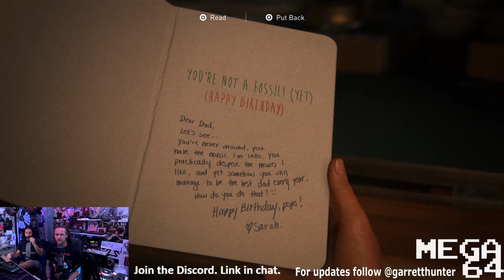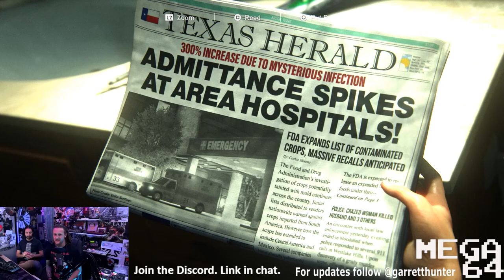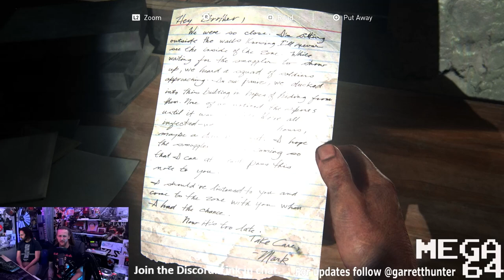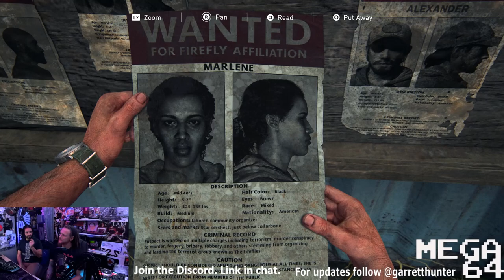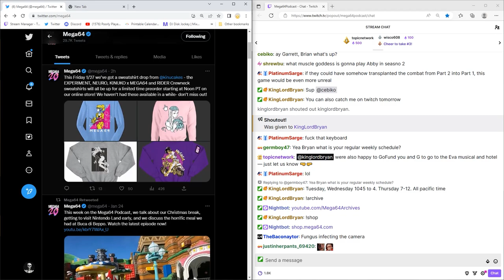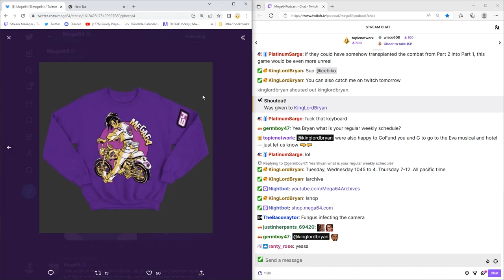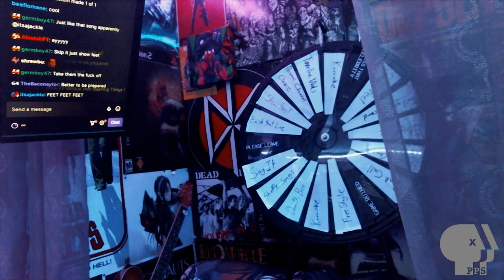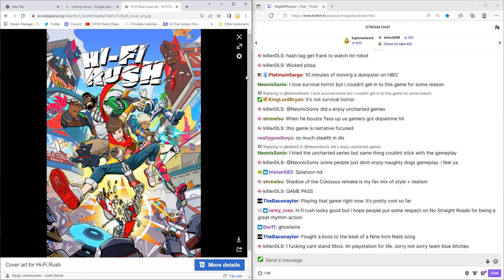Poorly Played Stream #495 HBO's TLOU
Garrett Hunter and Bryan Abou Chacra check in with The good ol Last of Us, (Part 1 this time.) Deep conversation and comparison of HBO's new adaptation and a stinking wheel spin inside.